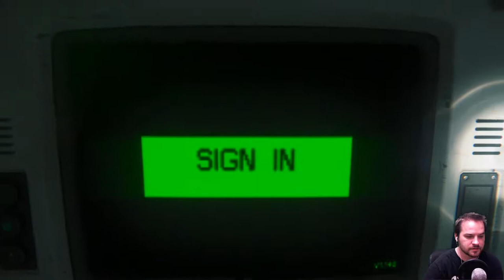Sasquatch Plays - Alien: Isolation (Part 16)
Join Sasquatch as he sneaks his way through Sevastopol Station in Alien Isolation!